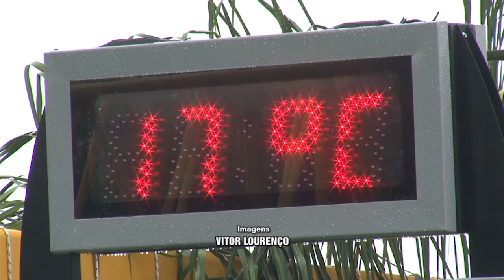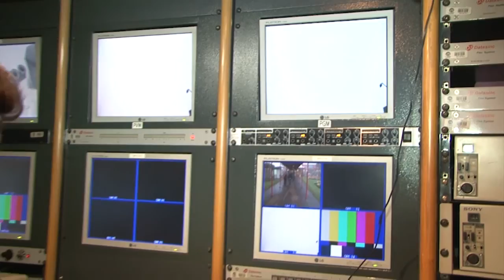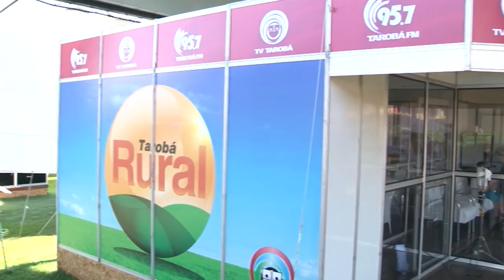TAROBÁ RURAL - 07 02 2015 - BLOCO 03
VT - LANÇAMENTO SHOW PECUÁRIO - APOIO AO PRODUTOR
VT - CARAVANAS SHOW RURAL
STAND UP TELESPECTADOR
COTAÇÃO PECUÁRIA
REDE RURAL
VT - TRABALHO TAROBÁ SHOW RURAL